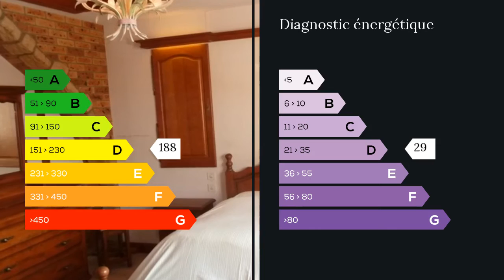A vendre - Maison/villa - Verdun (55100) - 7 pièces - 174m²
THIERRY DELCORDE TEL 06/74/30/23/83 Vous prOpose cette maison de 174m2 type 7 composée,d'une entrée,cuisine équipée,vaste séjour salon une chambre ,salle de bains ,wc .a l étage un palier dessert 2 autres chambres , sdb.Au rez de chaussée deux chambres supplémentaires ont été aménagées,une buanderie. L'interieur de la maison a été décoré avec gout .A l'extérieur ,un garage et un terrain arboré de 1100m2 viennent compléter l ensemble. Agent commercial indépendant du réseau national clairimmo Maxihome N° RSAC : 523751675 - Ville du greffe : RSAC BAR LE DUC